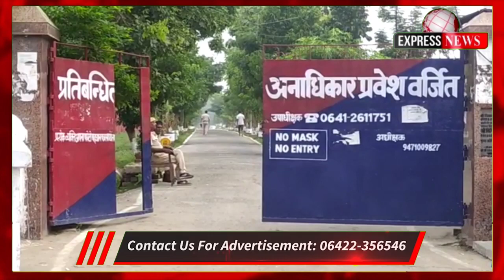बंदियों ने जेल को कब्जे में लेने की कोशिश दुसरी खबर सबौर प्रखंड में बाढ़ के पानी का कहर !